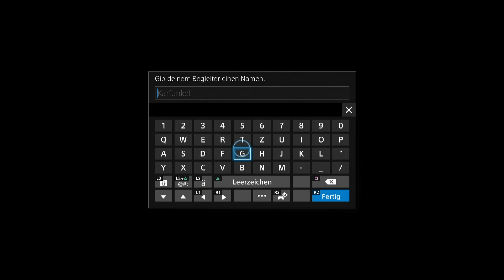Final Fantasy XV - Platinum Demo [Blind, German/Deutsch Let's Show]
In der Platinum Demo spielen wir den jungen Noctis in einem bizarren Traum. An seiner Seite steht Karfunkel und führt ihn durch die sureale Gegend. Dabei können wir die Spielmechaniken und das Kampfsystem näher kennen lernen.